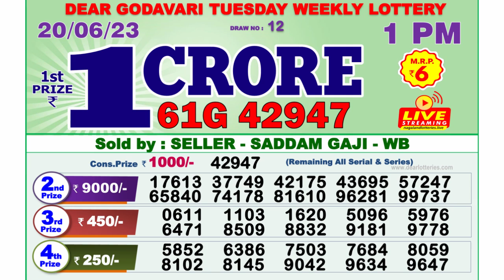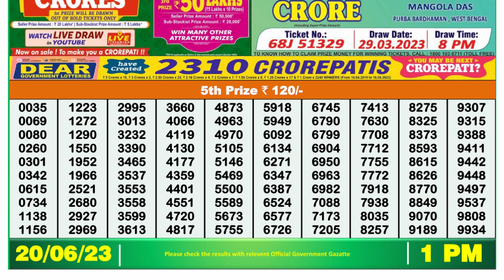🔴Dear Lottery Sambad Live 1pm today 20.06.23 Nagaland State Lottery Result